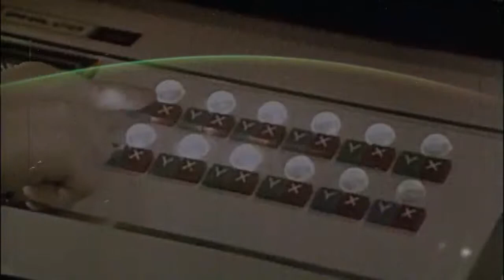Matt Borghi - Sky // Official Video // Mareld 2013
to check out the full album from Matt Borghi.

Available December 2013 on the Swedish Mareld label.